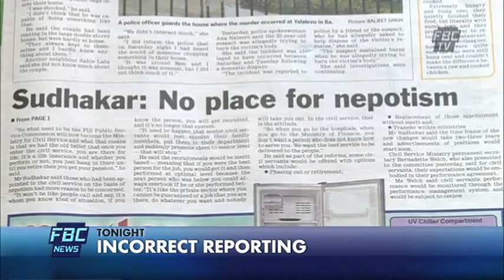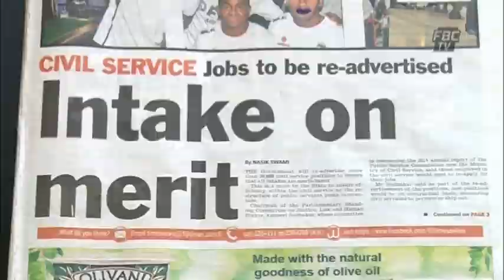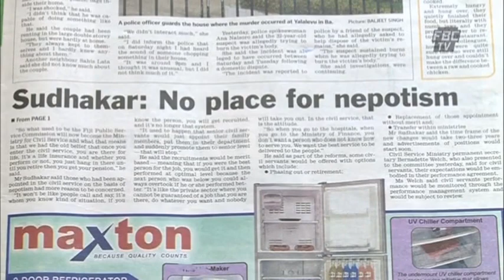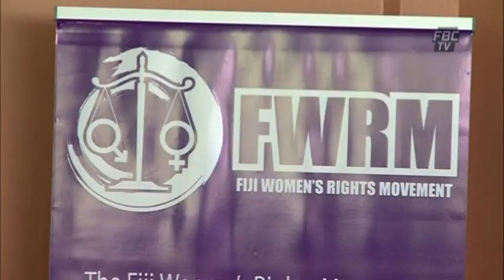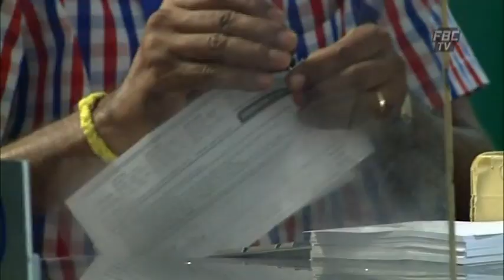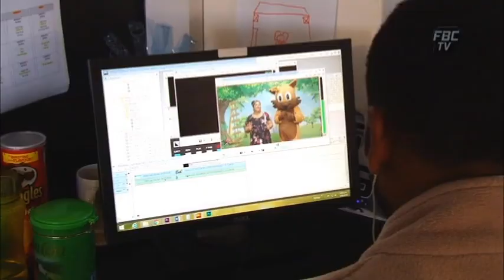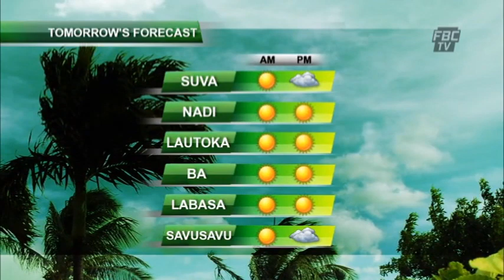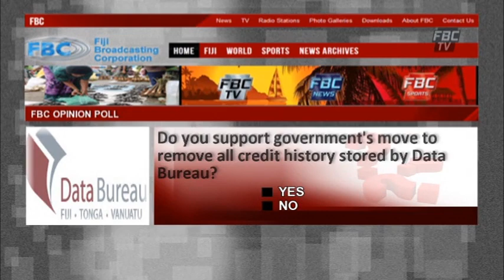FBCTV NEWS 6PM 13 05 16